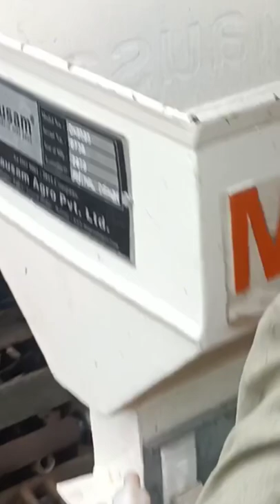Jowar cultivation🌾 with VST shakti power tiller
How to do Jowar sowing cultivation🌾 using Mini tractor 🚜 Farmer may get idea watching this video